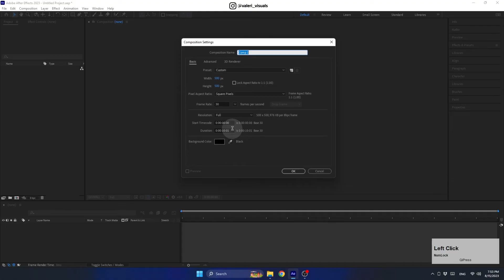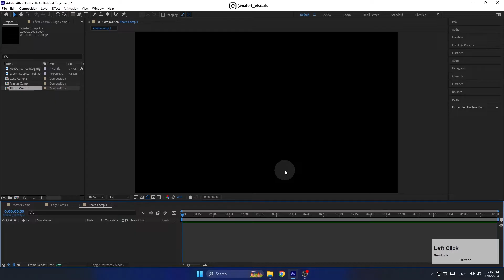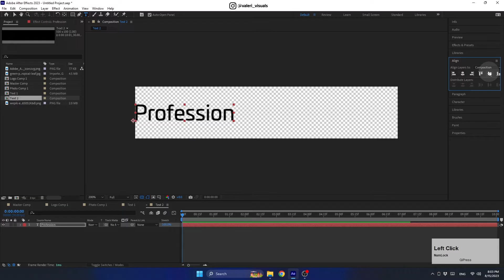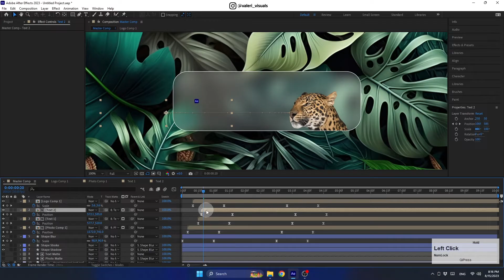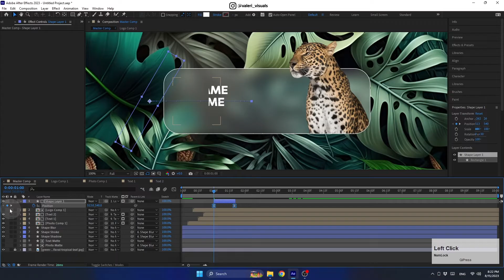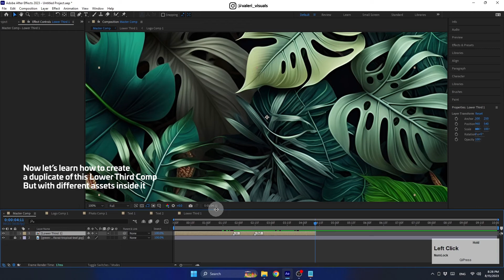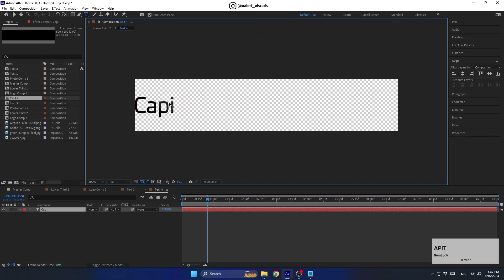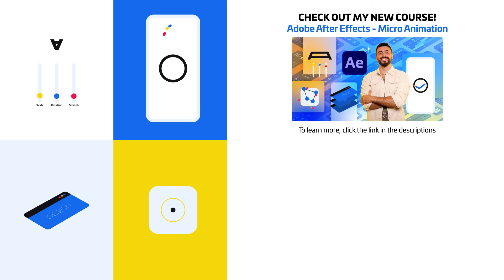How to Design and Animate Lower Thirds. Adobe After Effects Tutorial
Hey there! So, I've been trying to come up with some cool ideas for a Lower Third animation project and decided to hit YouTube for inspiration. But, to be honest, I was pretty disappointed with what I found. Everything seemed to be the same old thing. So, I decided to make something truly unique. And, guess what? I'm super excited to share my new tutorial with you! It's all about designing and animating your very own awesome and modern Lower Third in Adobe After Effects.

Make sure to watch the full tutorial, to learn how to create a duplicate of your lower third, and even create one with video footage! On top of all, you will learn how to control the animation's intro and outro using the Markers!

Don't need to create duplicates. Just Open the Comp and insert your assets:

00:00 - Intro
00:15 - Design
06:28  - Animation
11:12 - Smart Controller
13:57 - Create a Duplicate with Video